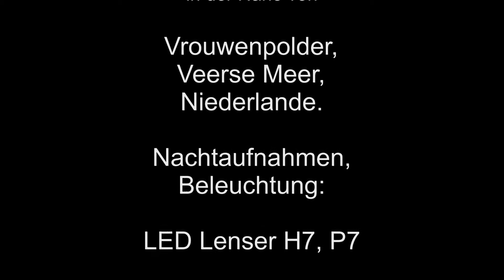Leben im Meer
Kurzes Video aufgenommen " im " Versemeer in Holland. Fas Kristallklare Wasser ermöglicht einem einen ungestörten Blick auf den Grund und sein Leben. Die Aufnahmen enstanden in der Dunkelheit, als Beleuchtung diente eine Stirnlampe und eine Handlampe von LED Lenser. (sau hell diese Teile) Die Musik ist eine eigenkomposition von mir. Dieser Film steht auch zum download in full HD im Mitgliederbereich meiner Homepage zur verfügung. (kostenloses Passwort erforderlich )